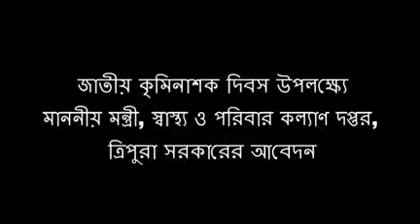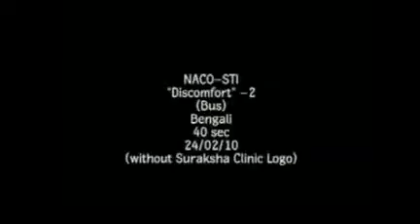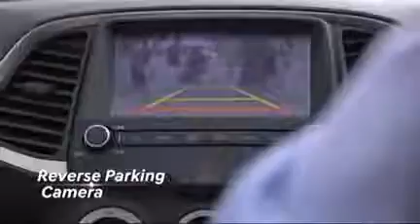14 02 19 BENG 1